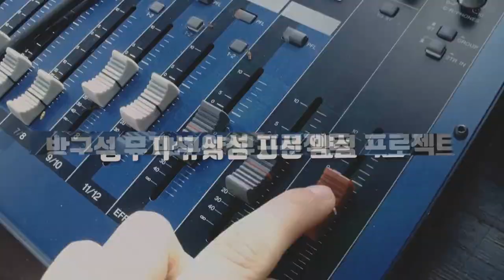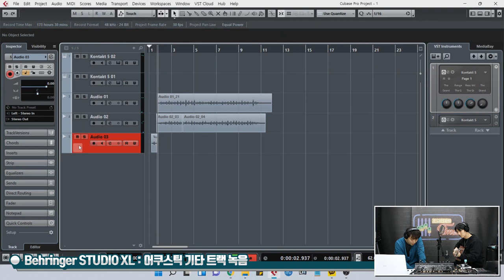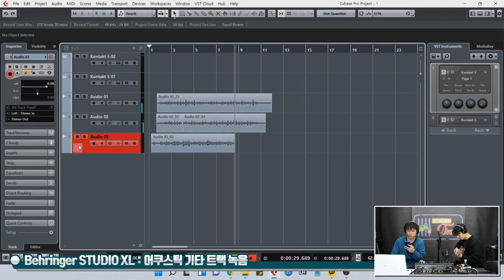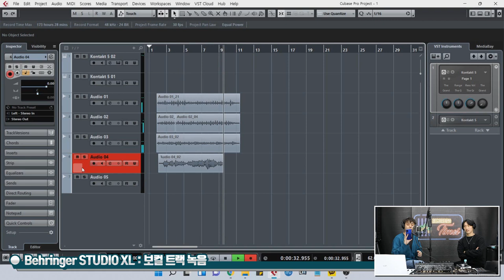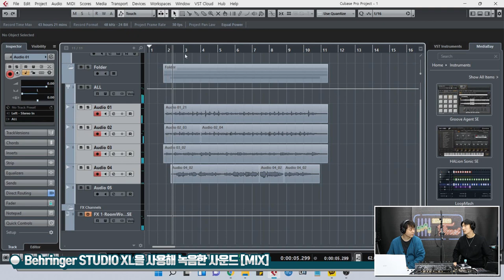[RecordingTimes 450회] Behringer 오디오인터페이스 STUDIO XL 2편